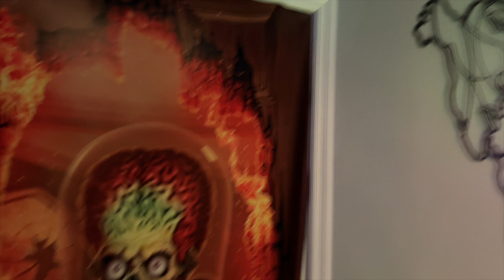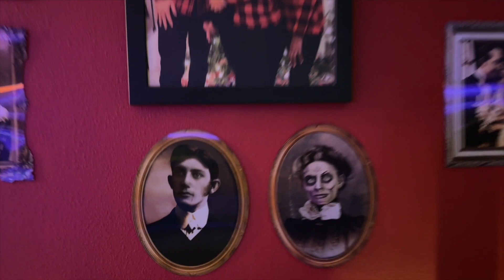2023 Halloween Animatronic Yard / Home Tour Props Decorations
In this video, I show a quick glimpse of my 2023 Halloween animatronic collection. I have individual videos on my channel for almost all of these animatronics.